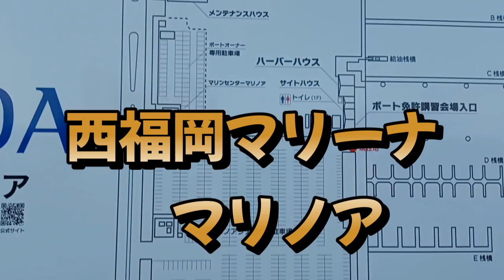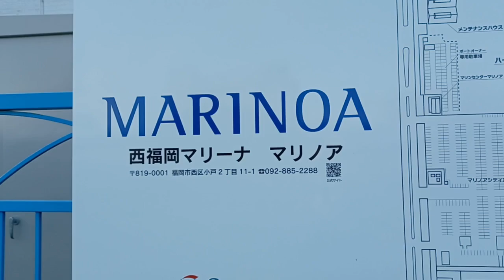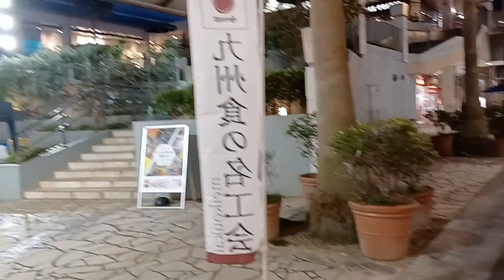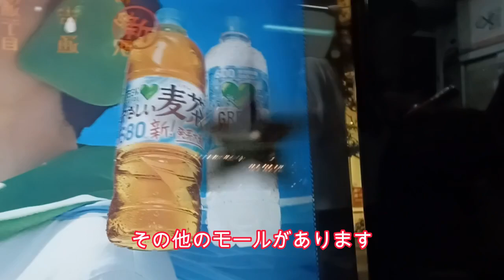西福岡マリーナ「マリノア」九州最大のマリーナトワイライト Twilight「MARINOA」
福岡市の総合マリンレジャースポット
西福岡マリーナ「マリノア」は
日本最大級の規模を誇るマリーナです。
高級ボートが沢山停泊していて、高級リゾートな
感じを味わえます。
夜景もとても綺麗です。
観覧車スカイホールも点灯し様々な色の
変化を愉しむ事が出来ます。
天神から車で２０分で別世界です。